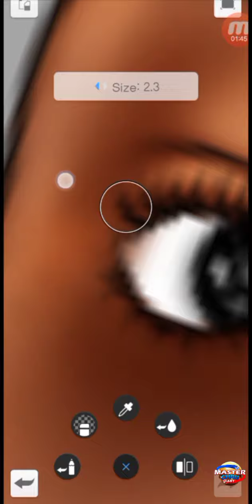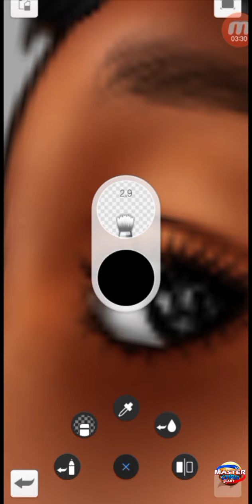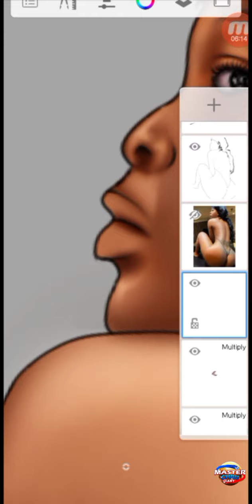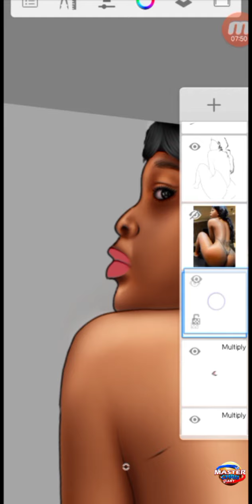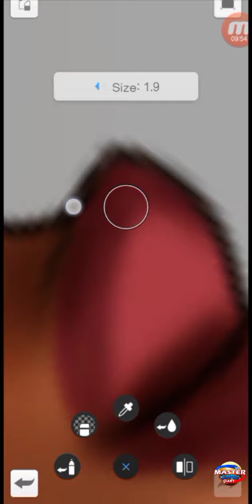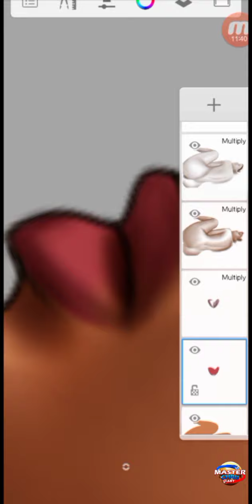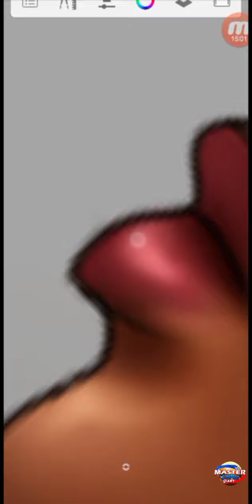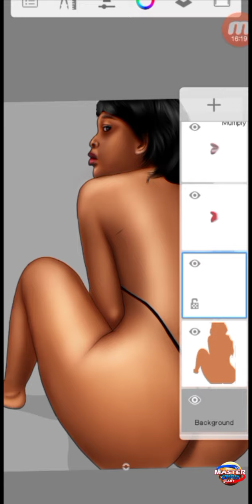realistic painting on Autodesk 5